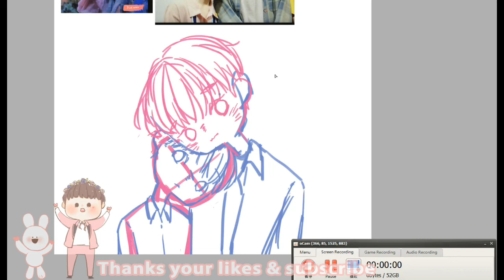[fanart] PENTAGON JinHo&Yuto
SAI + Adobe Photoshop CS5

BGM
Musiq Soulchild - Moneyright